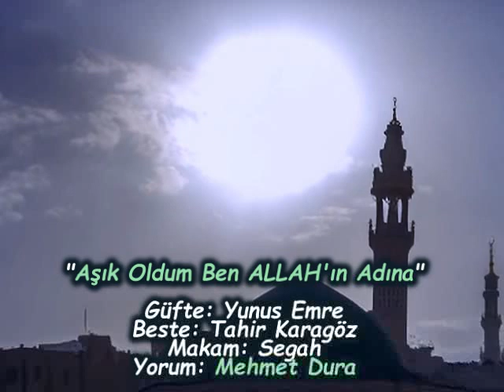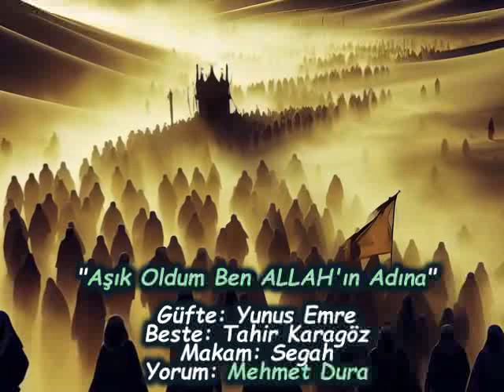Mehmet Dura-"Aşık Oldum Ben ALLAH'ın Adına"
"Aşık Oldum Ben ALLAH'ın Adına"
Güfte: Yunus Emre
Beste: Tahir Karagöz
Makam: Segah
Yorum: Mehmet Dura